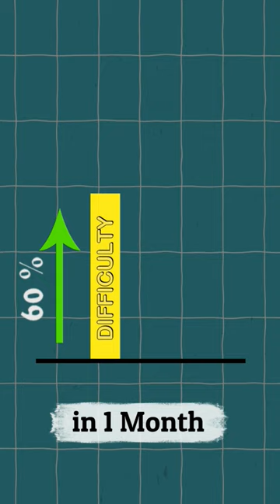Don't Buy Kaspa Miner KS0 Pro | Crypto Mining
Investing in Kaspa Miner is very Risky. Do your own research before Buying Kaspa Miner KS0 Pro 200Gh.

Don't buy Kaspa Miner
Kaspa Miner KS0 Pro
ks0 pro
Kaspa Coin
how to invest in kaspa
kaspa currency
kaspa news
buy kaspa